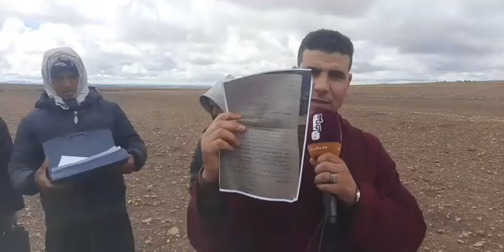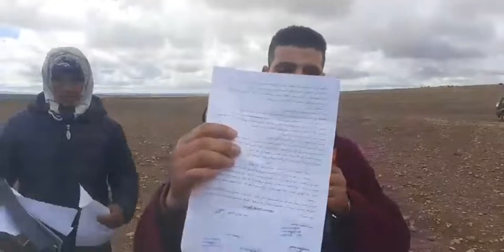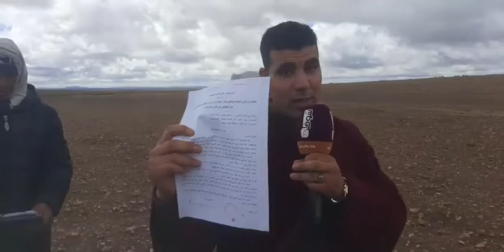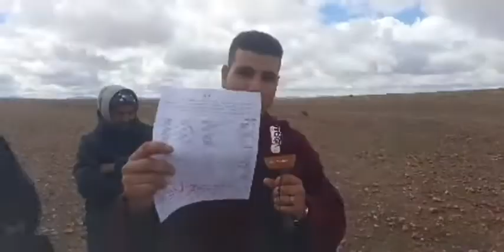نايضة بسبب أرض سلالية وبسبب مشاكل فالتقسيم الفلاحة ديال جماعة خوالقة كاعيين:هادي 19 سنة ما تحرتاث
مباشرة من إقليم اليوسفية:نايضة بسبب أرض سلالية وبسبب مشاكل فالتقسيم الفلاحة ديال جماعة خوالقة كاعيين:هادي 19 سنة ما تحرتاث